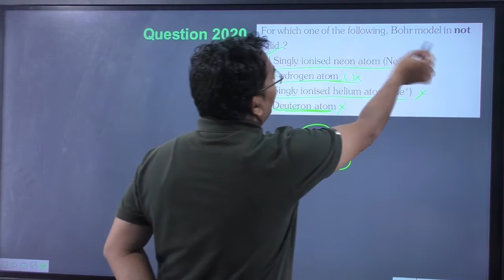For which one of the following Bohr model is not valid || atoms class 12 physics pyq neet